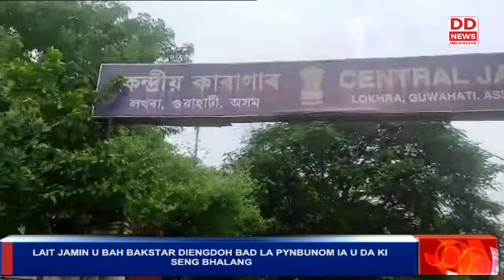LAIT JAMIN U BAH BAKSTAR DIENGDOH BAD LA PYNBUNOM IA U DA KI SENG BHALANG